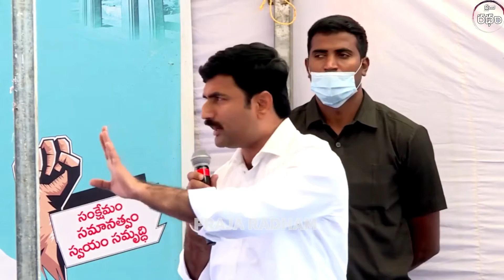YSRTP Leader Pitta Ram Reddy Speech at Nirudyoga Nirahara Deeksha | 7 September 2021 | Mahabubnagar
YS Sharmila, Daughter of Former AP Chief Minister, late. Dr. YS RajaShekar Reddy has made her political entry on 8th July,2021 in Telangana and her new party named after his father, Yeduguri Sandinti Rajashekar Reddy Telangana Party (YSRTP). After a series of interactions with Telangana students and people, she held a public meeting at Khammam, called it as Praja Sankalpa Sabha. Confirmed Her entry in Telangana.

Sharmila has done a padayatra of 3,000 kms in 14 districts in Andhra Pradesh. Even Before Starting Her New Political Party, YSR Telangana Party, YS Sharmila Has Done A 3 Day Hunger Strike (Nirahara) Deeksha in Support of Unemployed Youth and to Fill the Unfilled Jobs in All the Districts of Telangana.

 After Establishing Her Party, YS Sharmila has Dedicated Every Tuesday In The Week To Protest Against The Government To Make Them Fill The Unfilled Jobs And Called It as “Prathi Mangalavaram Nirudyogula Kosam” and called the Hunger Strike Deeksha as “Nirudyoga Nirahara Deeksha” Started on 20 July 2021.

 The three main Agendas of YSRTP are Welfare, Equality and Self-Sufficiency